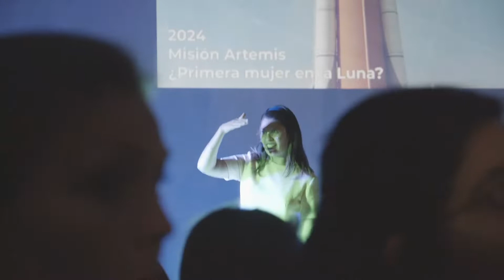NOCHE DE LOS MUSEOS 02-12-2021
¡Nueva Edición de la Noche de los Museos!
Bajo el lema "Recrear el museo en tiempos de pandemia", este viernes 3 de diciembre de 21 a 01h los 19 museos de la UNC se podrán recorrer y visitar de manera presencial y virtual.